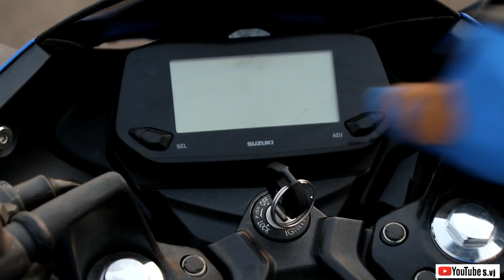My First Vlog 001 || shooter vj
This  is my first Vlog .. I was planning to vlogging for a long time but i don't know why it could not happen , I'm  a photographer ,I'm very fond of riding and i also shoot rifle . I hope you like this video. And if you have some suggestion for my video , then you can comment and tell me.